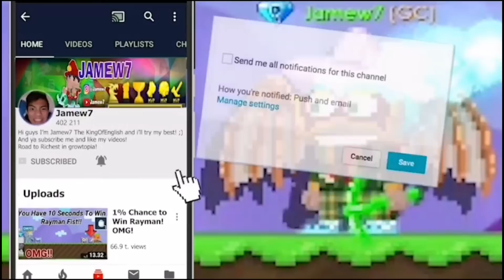50 BGL MIDDLEMAN To 12 Years OLD Kid Indonesia🗿 (PRO INDONESIA KID!) "BUYSSP" - Growtopia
50 BGL MIDDLEMAN To 12 Years OLD Kid Indonesia! 🗿